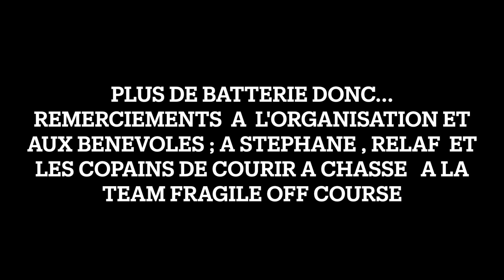Les foulées de Chasse sur Rhône 2024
Une organisation à soutenir : sang pour sang sport

Photo : Stéphane collet